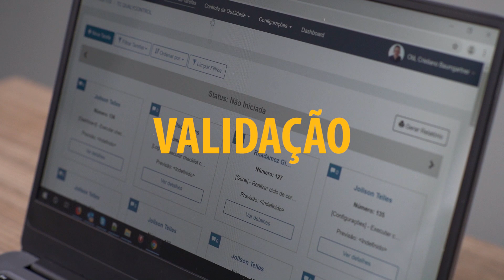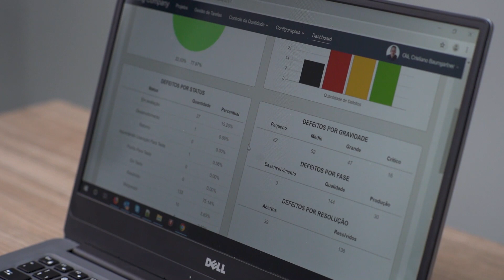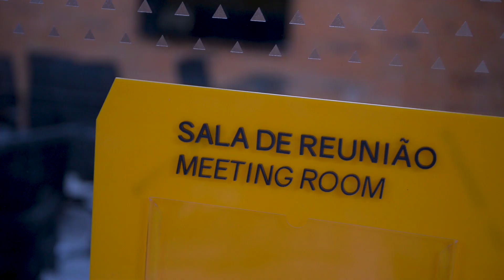Case de Sucesso - Testing Company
A Testing Company é uma empresa com quase 10 anos de mercado, somos especializados em Gestão e Controle da Qualidade de Software.